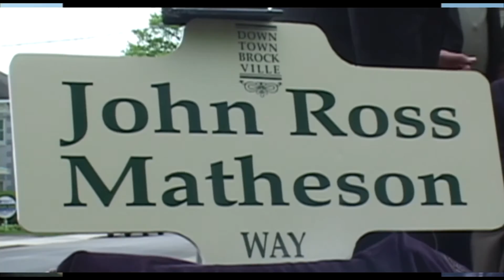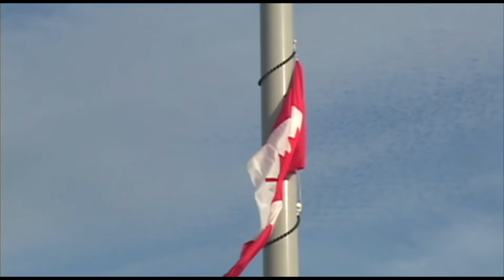160ft flag pole the largest in Eastern Ontario along the 401 - by Dale Elliott EON News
In Preparation for July 1, 2015 - The 50th Anniversary of the Canadian Flag,  Smart Centres has installed the final 160ft flag pole.  Robert Harper Executive Director of the Flag Committee speaks about the event.

Video provided by Dale Elliott and used with permission